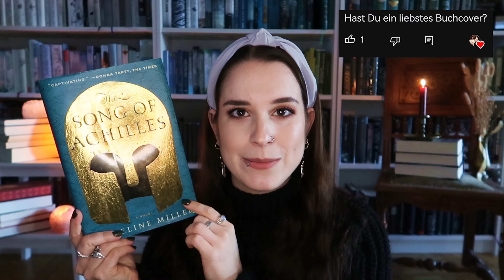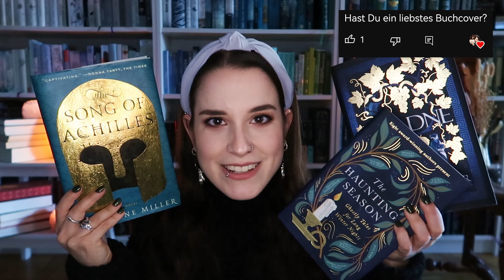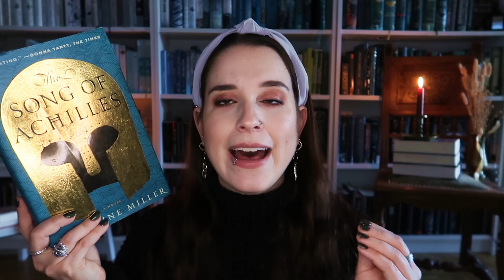2500 Abo Q&A!🎉😃 Arbeit in der Buchhandlung, zweiter Kanal? Lieblingsbücher, Leseflauten etc.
Hey liebe Bücherfreunde!
DANKE euch allen für 2500 Abos auf diesem Kanal! Euer Support bedeuted mir sehr viel! Ich wünsche euch nun viel Vergnügen mit den Antworten auf eure Fragen!
//Marina

Erwähntes:
- Schmuck-Shops

Werbung aus Überzeugung und Freude am Buch.